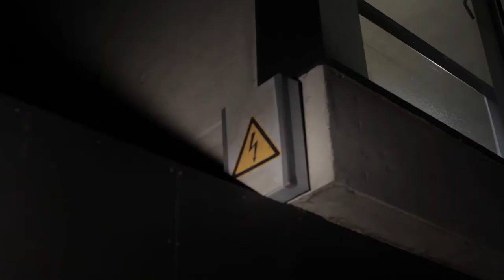AEG PS Compact UPS for Office and Home - Trailer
Thanks to its wide performance spectrum the home & office uninterruptible power supply (UPS) protect your data effectively and inexpensively from the unwanted consequences of power outages, fluctuations and dangerous spikes. All UPS can be connected quickly and easily with a PC or Mac via the USB or RS232 interfaces.